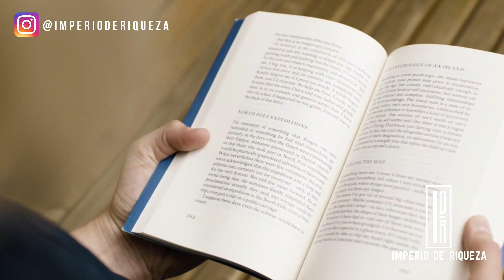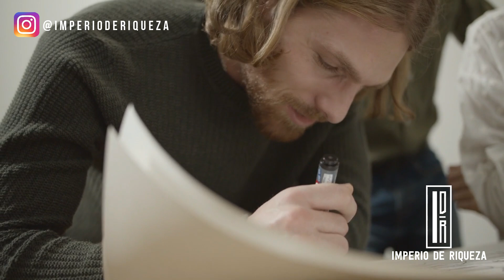Aclara Tu Visión Para El Éxito | Dr. Joe Dispenza En Español | Imperio De Riqueza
Hola campeones… bienvenidos a este canal de imperio de riqueza… soy Juan Ignacio Diaz su amigo y servidor. Este canal a sido diseñado para inspirarlos y educarlos con información  de acto impacto para su camino hacia el éxito, riqueza y prosperidad. el video de hoy es una entrevista hecha al Dr Joe Dispenza, la cual nos enseñara un información que a sido científicamente  comprobada.

★ Metas por cumplir:
████████████████ 80.000 ✅
█████████████████ 90.000 ✅
██████████████████ 100.000 ✅

Lα cσpiα dε εstε vidεσ,
sεяα dεnunciαdα.
⭐ Entrenamiento GRATUITO por TIEMPO LIMITADO (apúntate antes de que se cierre):

✅ Aprende a pagar todas tus deudas y liberarte de tus creencias limitantes sobre el dinero con este entrenamiento GRATUITO